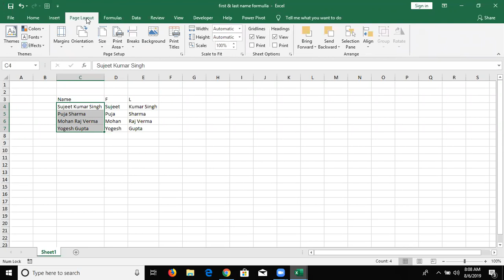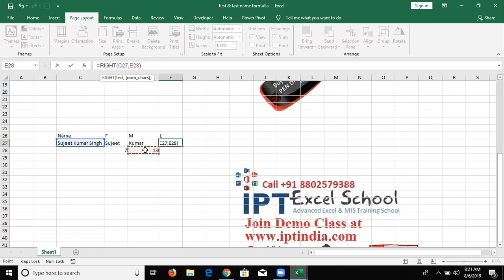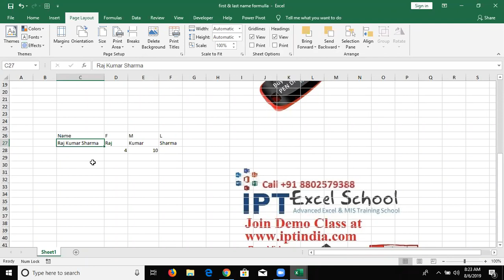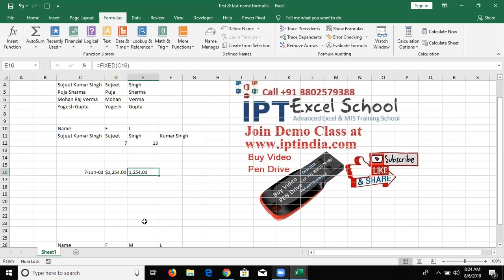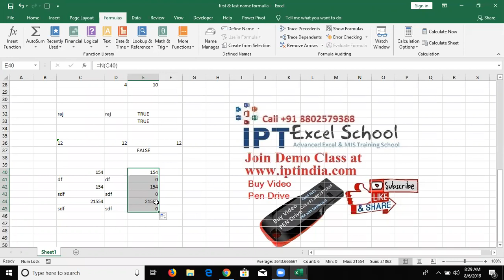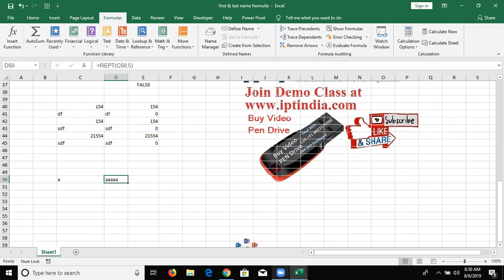MS SQL Server Class Day - 1